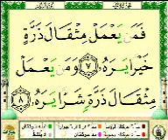سورة الزلزله ~ Ali Marzok ~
إشتــــــــــــــــــــــــــــــــــــــــــــــــــــــرك بالقنــــــــــــــــــاة